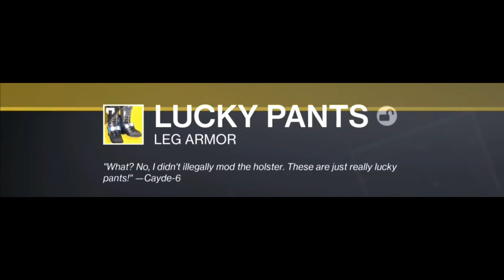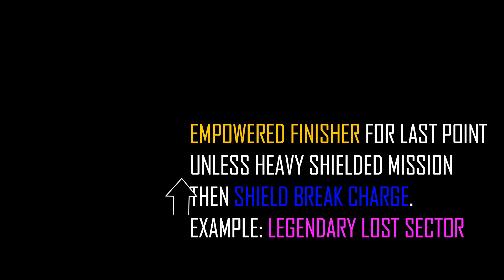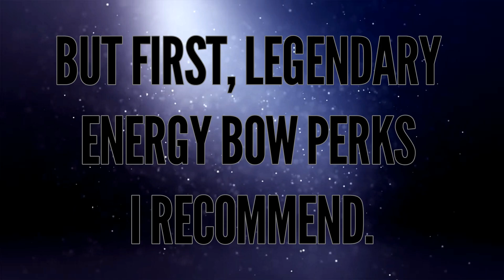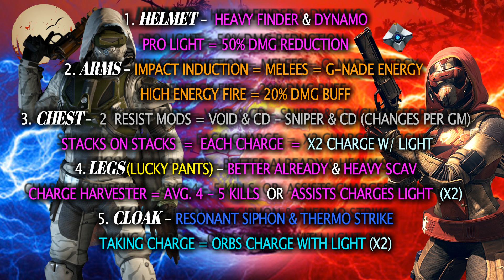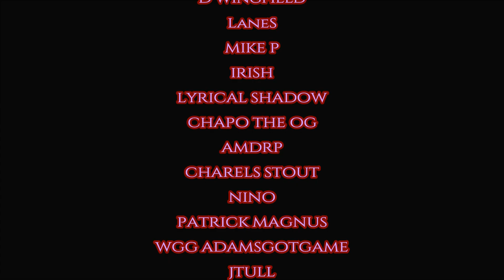I Data Built Lucky Pants To Dominate Grandmasters Season of The Lost Destiny 2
Enlist in BEAST SQUAD:
(every $5 = 1 Month Access Perks!)
This will PUT YOUR NAME in each Episode,  grant early Build Access way before each episode,  AND get The NEW "Skeleton Build GM Collection" sent directly to you! These are MAX TIER GM BUILDS PROFESSIONALLY CALIBRATED FOR YOU THAT NO ONE WILL EVER SEE! Send me a private message there and I will start sending "The Skeleton Build Collection" Build Cards right to you monthly! It's that simple!

Also: You can now click "Applaud" Feature above the videos like button
& leave a small appreciation tip. Shopping & Supporting is how niche channels grow to allow more time to create content.

CHECKOUT MY NEW! STORES and start reppin!:
Each Listing has their own flavor!
(awesome Samurai collection CHECK IT OUT)
(go back in time to the 80s! and rock out!)
(cool household items: blankets, pillows, wall hangers, etc!)
(the rustopholis In Space and "Beast Squad" Merch!)

About Section to learn more about the channel!
Seriously, THANK YOU FOR ALL THE SUPPORT!